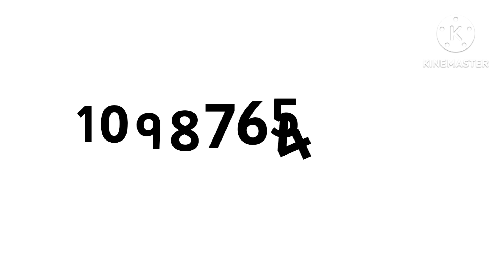Only 6 Days until 2024